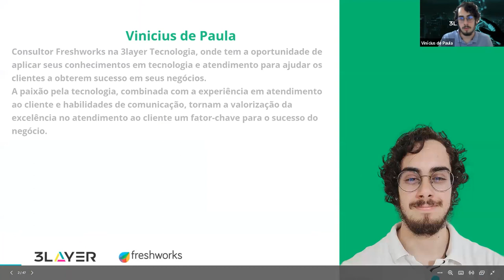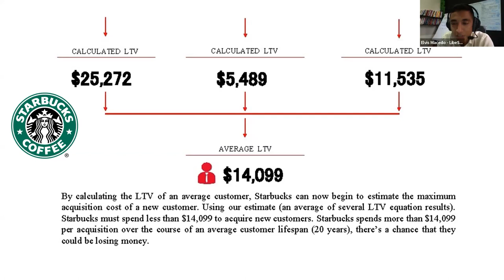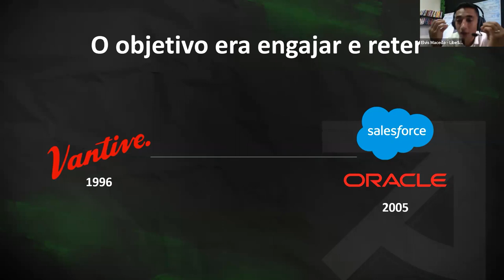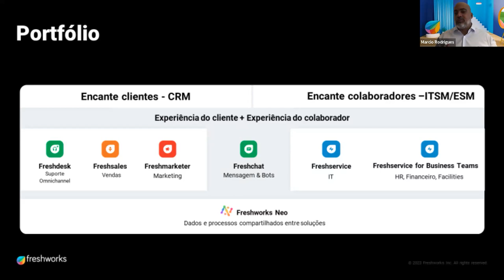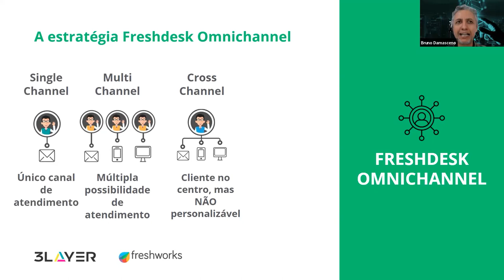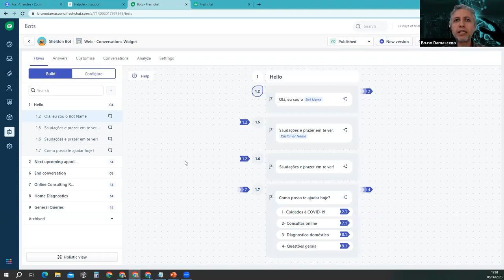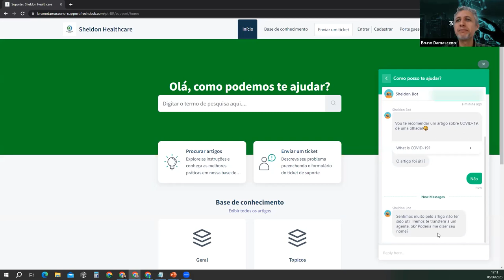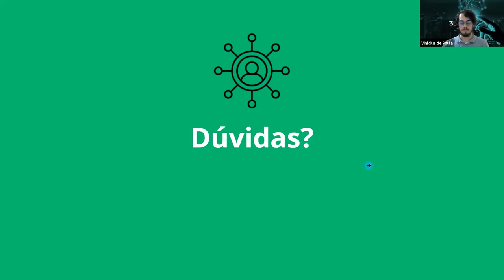Omnichannel e a Jornada do Cliente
Webinário realizado no dia 6 de Junho. Onde foi abordado como melhorar a eficiência de sua equipe de suporte e aprimorar a experiência do cliente em todos os canais de comunicação.